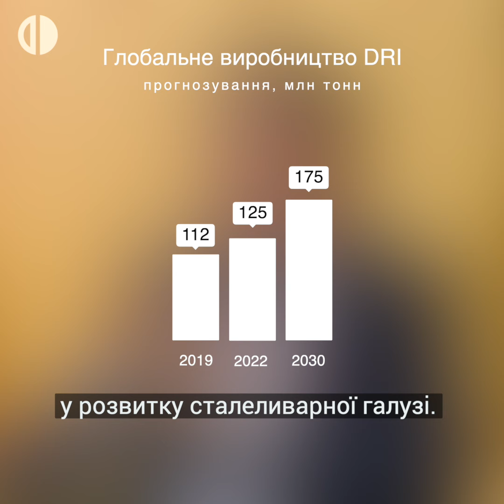Вольфрам Куоні під час конференції «Діалоги про майбутнє України»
Під час конференції nv.ua «Діалоги про майбутнє України» голова ради директорів Ferrexpo AG у панельній дискусії із віцепремʼєр-міністеркою із питань європейської та євроатлантичної інтеграції розповів, що вважає співробітників українських підприємств Ferrexpo справжніми героями, а також поділився тим, що думає з приводу ситуації, яка склалась навколо незаконних переслідувань топменеджементу українських підприємств Групи. Ми відібрали найголовніші цитати з його виступу.